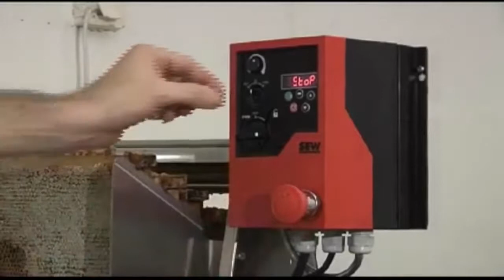شاهد كيف يتم تعبئة العسل في المصانع !!!